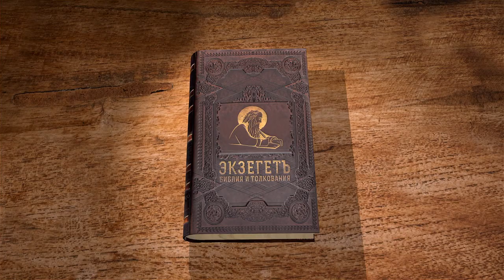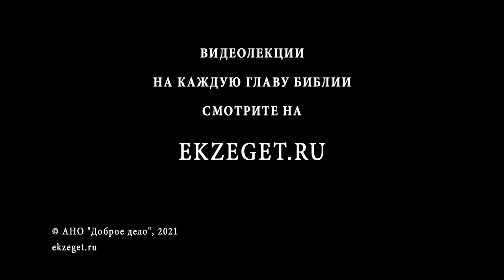Евангелие от Иоанна. Глава 11. Протоиерей Александр Прокопчук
Воскрешение Лазаря.
Действие этого чуда на народ, решение Синедриона умертвить Христа и удаление Христа в Ефраим.